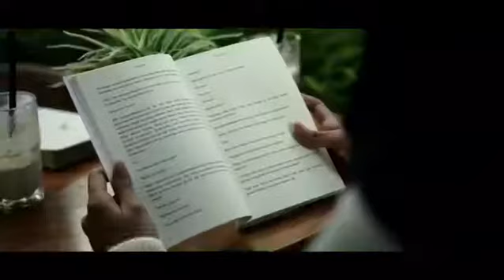prewedding video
Prewedding April & Hanif, Yogyakarta 21 Mei 2019.